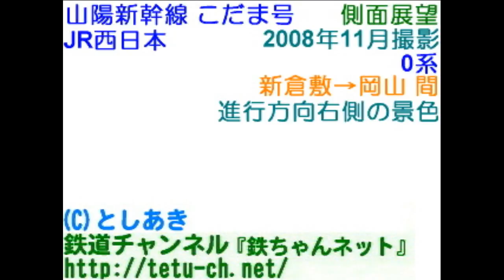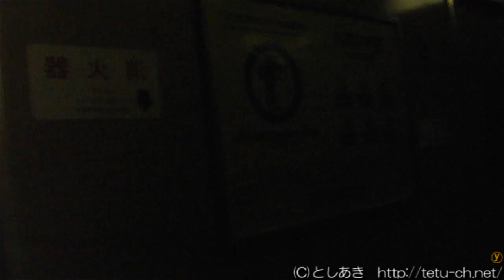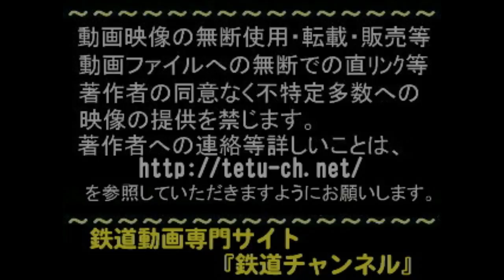【新幹線車窓展望】さようなら0系スペシャル（新倉敷→岡山間）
2008年11月30日で定期運転を終了した　初代新幹線の0系新幹線進行方向右側の側面展望動画です。
0系最後の雄姿をお楽しみください。
★駅撮り部分を中心に音声ノイズが頻繁に入ります。ご了承下さい。
【種別・列車名】こだま
【撮影路線】JR西日本 山陽新幹線
【撮影区間】新倉敷→岡山
【車両形式】0系

★鉄道チャンネルのサイト（ホームページ）では、YouTubeでは配信していない前面展望・後方展望動画もh.264形式でたくさん配信しています。
（500本以上・合計200時間以上の動画があります）
ぜひ一度鉄道チャンネルへお越しくださいませ。
（鉄道チャンネルで公開中の大半の動画には、現在走行地点のわかる停車駅表示が付いています）